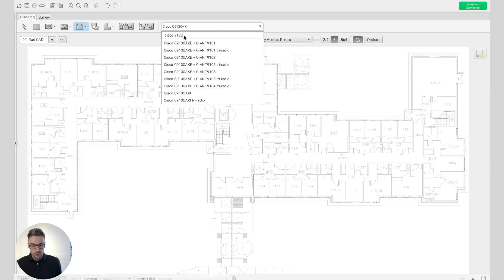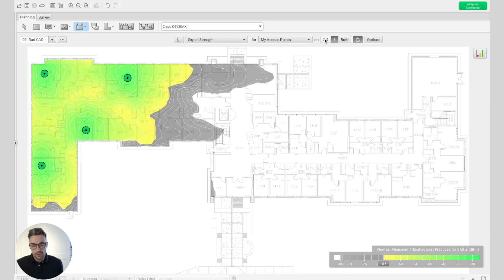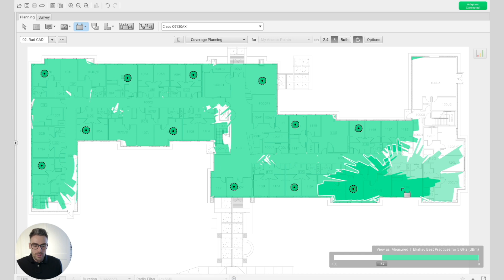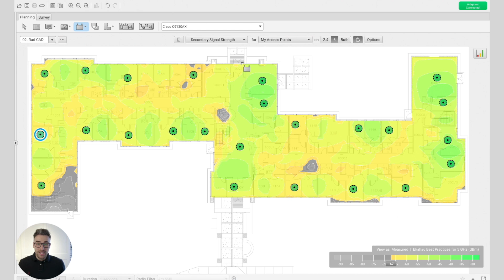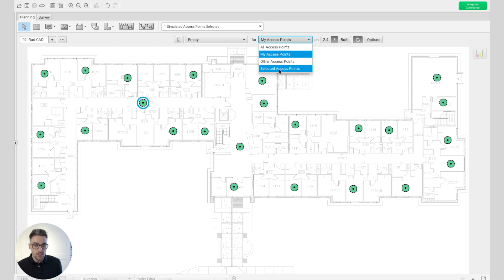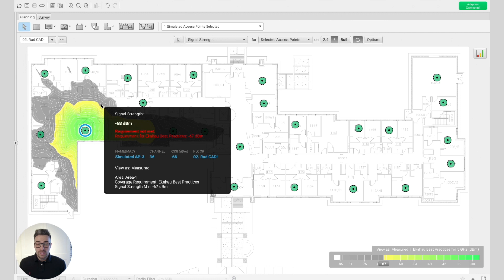How to Design Wi-Fi Coverage in Ekahau Pro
Learn how to design primary and secondary Wi-Fi coverage in Ekahau Pro.

Wi-Fi Coverage is a wireless network design requirement detailing all of the areas you want or need wireless connectivity. Primary Coverage is all about optimizing the distance around your wireless Access Points to ensure there is sufficient signal strength for Wi-Fi-enabled devices to properly operate.

But to meet the needs of a high-performing wireless network, you can’t just stop at primary coverage. Secondary coverage is critical to ensure you have great roaming between access points and redundancy in the event an access point has a failure.

Here’s a quick overview of how to place wireless access points for perfect Wi-Fi coverage using Ekahau Pro.

1. Import & Scale Floor Plan - Just import your CAD or image file and set the scale. Predictive designs model coverage based on the actual dimensions of your building’s footprint, so it’s important to be as accurate as possible when scaling your floor plan. Most CAD files will be scaled automatically based on metadata contained within the file. For other image file types, we recommend setting the scale using the longest possible measurement.

2. Draw Walls - Once again, CAD files benefit from automatically importing this information for you, but image files are easy enough to add walls and assign attenuation values with a few clicks.

4. Place APs for Primary Coverage - Use the Ekahau Coverage Planning Tool to see a clear picture of your network’s coverage and signal strength and freely modify AP locations and configurations on the fly to visualize exactly how those modifications can impact coverage in the environment.

5. Place APs for Secondary Coverage - Switch to the secondary coverage visualization and easily spot gaps in coverage that require additional APs to ensure smooth roaming behavior and provide redundancy in case of failure.